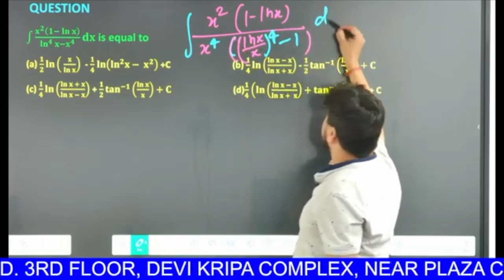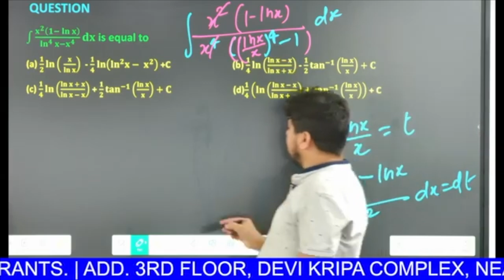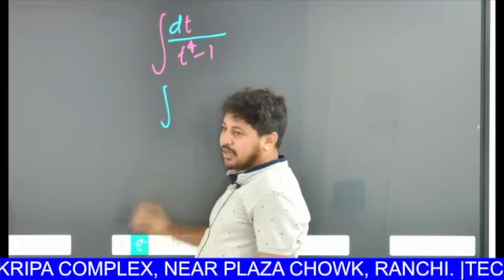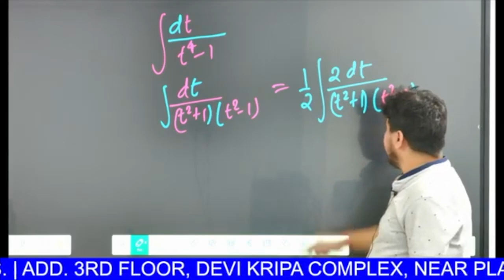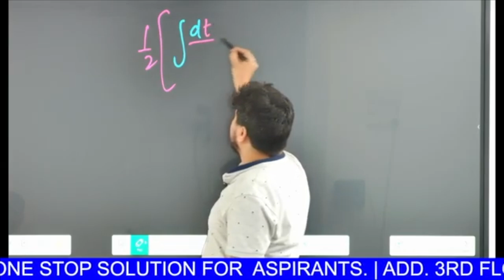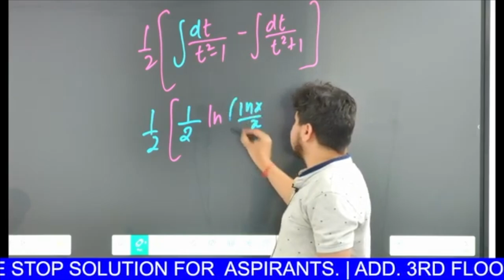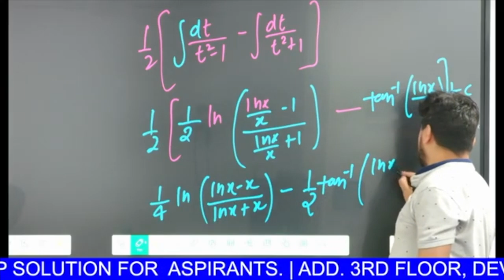INTEGRATION || IMPORTANT QUESTIONS || JEE/CUET/BOARDS || By - Nautiyal Sir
join us for an intensive practice session on Integration ,designed to boost your problem-solving skills for JEE, CUET, and board exams. Dive into real-world applications and sharpen your understanding with expert guidance.

🔥 What to Expect:

* Comprehensive coverage of Integration for JEE, CUET, and board exams.
* Step-by-step explanations and real-world applications to grasp key concepts.
* Expert guidance from Nautiyal Sir to excel in your exams and beyond.